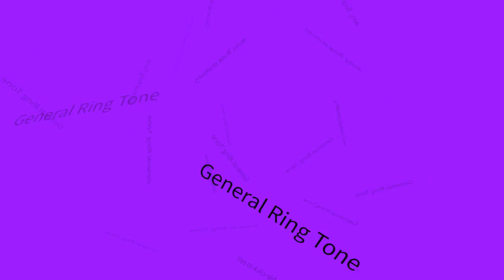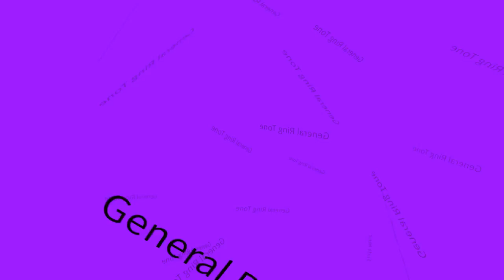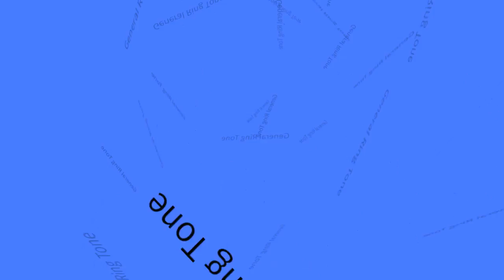Untitled 23 - General Ring Tone - Sudh Music